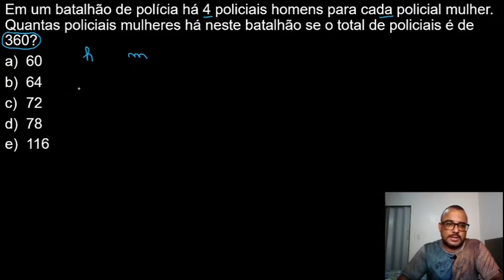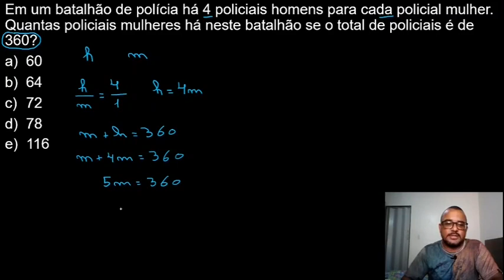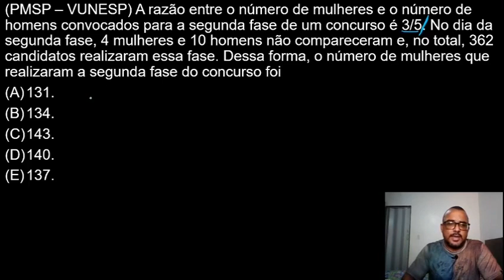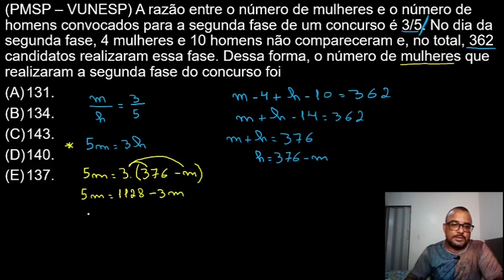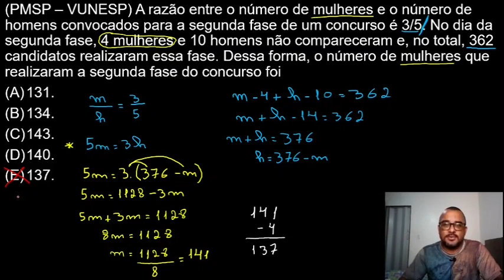Como Resolver Uma Questão De Razão e Proporção De Forma Simples e Rápida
Questões de razão e proporção são presenças certas na maioria dos concursos que cobram matemática, por isso, razão e proporção deve receber uma atenção especial ao se estudar para concursos públicos, Enem e vestibulares.

✅Cansado de ficar desesperado com certas questões de Matemática? Confira!!

As questões que envolvem os conceitos de razão e proporção, normalmente são finalizadas por uma equação de 1 grau, desta forma o aluno deve saber além de como resolver uma questão de razão e proporção, deve-se também saber como resolver uma questão de equação de 1 grau.

A definição de conteúdo de razão e proporção é a igualdade de duas ou mais razões, por isso os temas razão e proporção sempre andam juntas.

Segue o enunciado das questões de razão e proporção resolvidas no vídeo de hoje:

1- Em um batalhão de polícia há 4 policiais homens para cada policial mulher. Quantas policiais mulheres há neste batalhão se o total de policiais é de 360?
a) 60
b) 64
c) 72
d) 78
e) 116

2- (PMSP – VUNESP) A razão entre o número de mulheres e o número de homens convocados para a segunda fase de um concurso é 3/5. No dia da segunda fase, 4 mulheres e 10 homens não compareceram e, no total, 362 candidatos realizaram essa fase. Dessa forma, o número de mulheres que realizaram a segunda fase do concurso foi
a) 131.
b) 134.
c) 143.
d) 140.
e) 137.

📲 Canal do Telegram, Participe!!!

Segue a indicação de excelentes livros para quem deseja ser aprovado em Concursos Público, Vestibulares e Enem, confira!

Calcula Mais: Nunca é tarde para aprender Matemática:

Matemática básica definitiva para concursos: